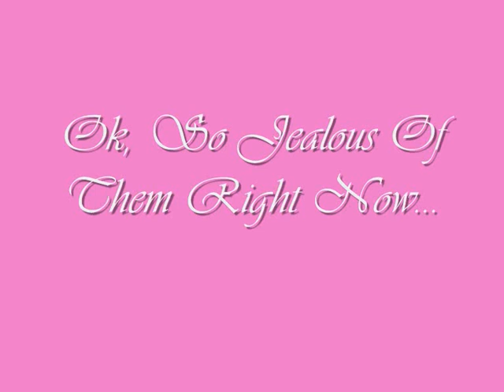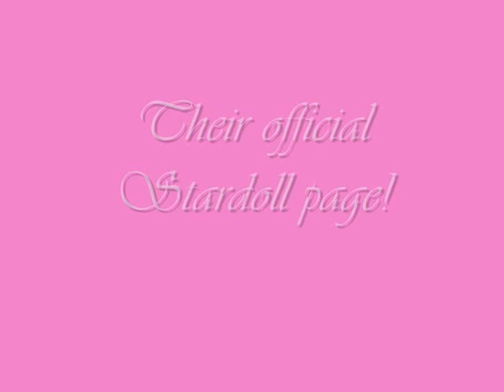Milly & Becky ~ My Life Would Suck WithOut You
A slideshow about the cutest twins on TV.